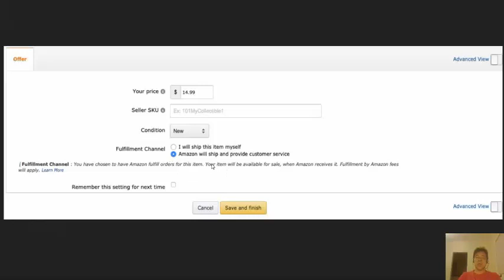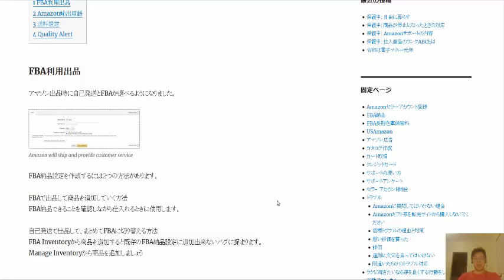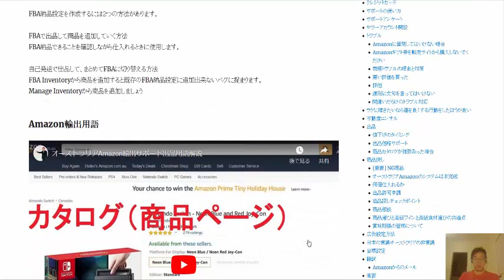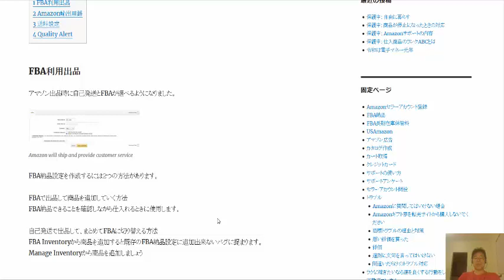アマゾン出品時に自己発送とFBAが選べるようになりました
FBA納品設定を作成するには２つの方法があります。FBAで出品して商品を追加していく方法
自己発送で出品して、まとめてFBAに切り替える方法

1日10分で月10万円を稼ぐ! Amazon輸出ビジネスがわかる本(2013/11/22)